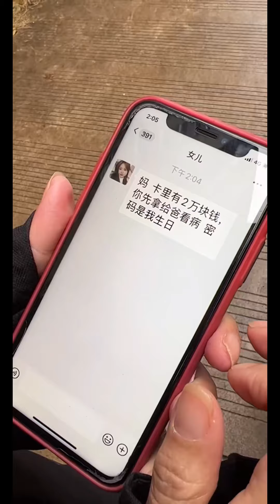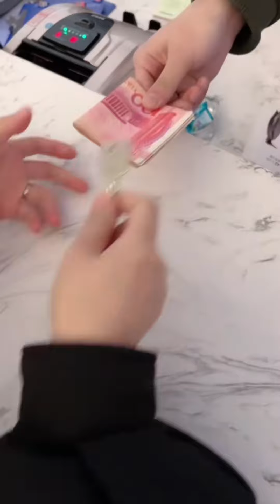新车莫名被刮了，你们说我接下来该怎么做#孟少